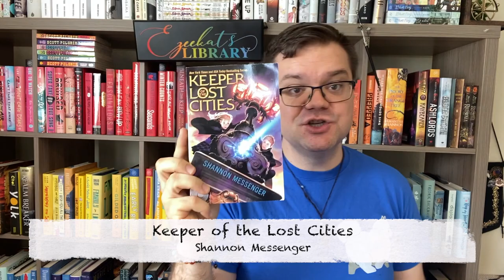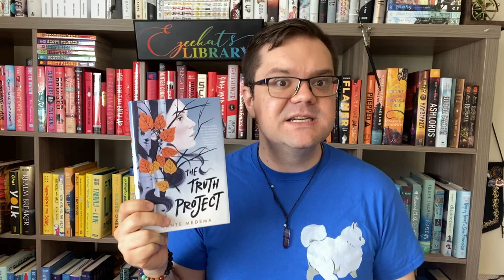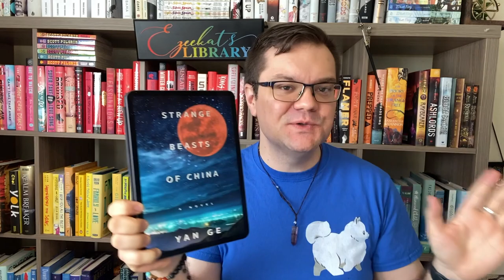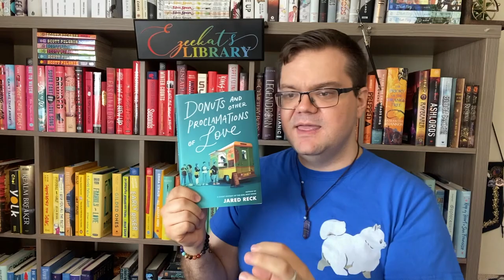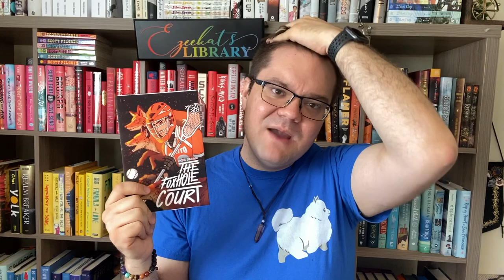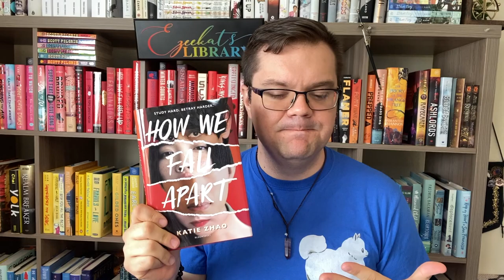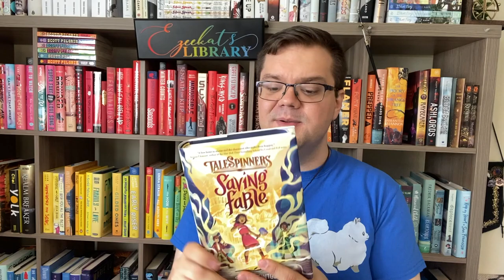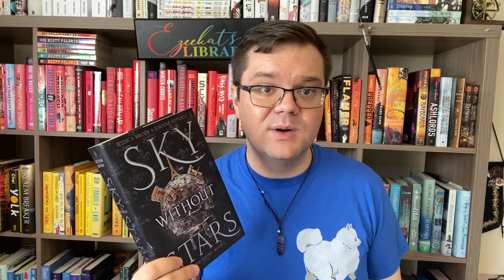What I Read in August 2021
Hello all! What a fun month of reading August was for me! I just genuinely enjoyed so many of my reads this month! I'm curious to hear your thoughts on any of these books so feel free to let me know!

Books featured in this video:

Keeper of the Lost Cities by Shannon Messenger
The Truth Project by Dante Medema
Once There Were Wolves by Charlotte McConaghy
Strange Beasts of China by Yan Ge
Donuts and Other Proclamations of Love by Jared Reck
The Foxhole Court by Nora Sakavic
How We Fall Apart by Katie Zhao
The Eye of the World by Robert Jordan
TaleSpinners: Saving Fable by Scott Reintgen
Sky Without Stars by Jessica Brody & Joanne Rendell